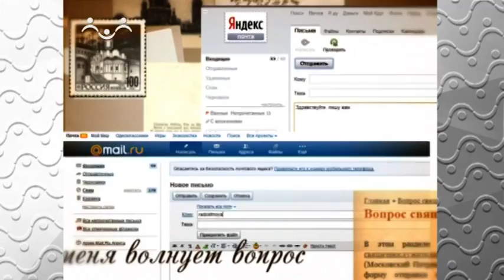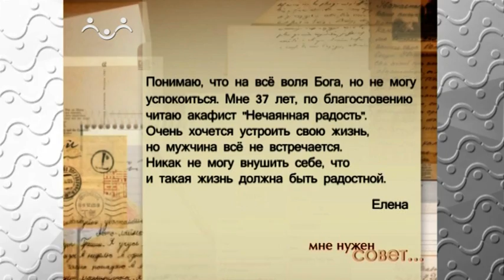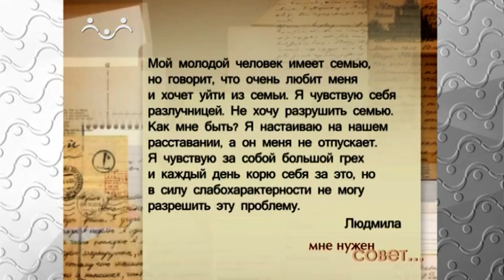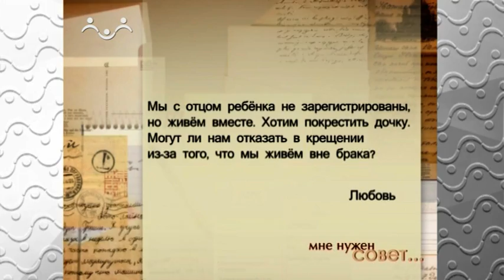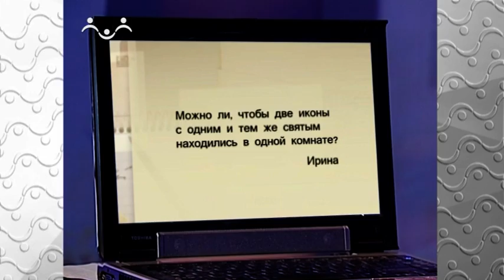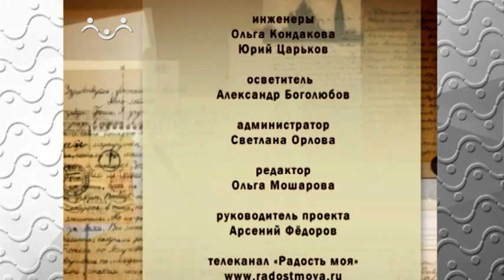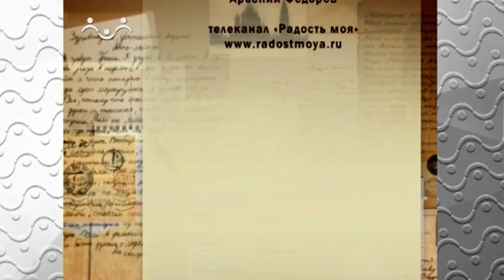Мне нужен совет. Личная жизнь